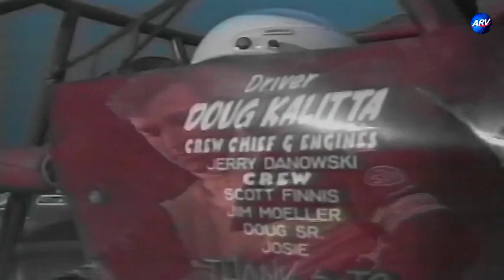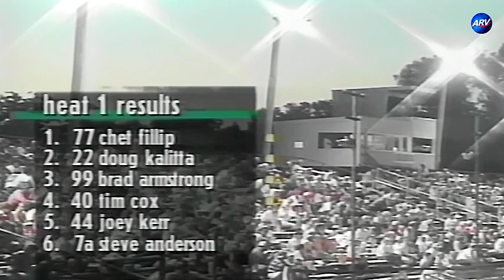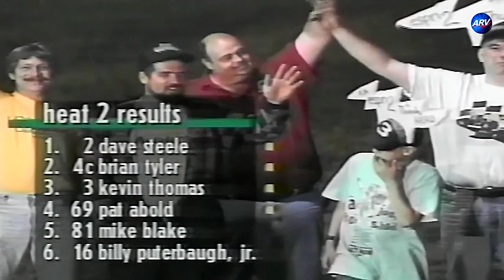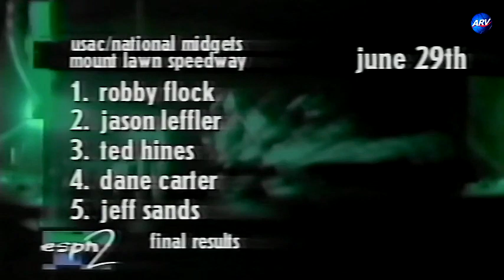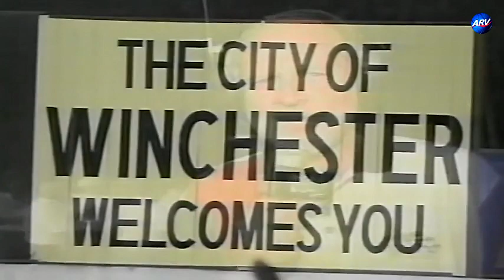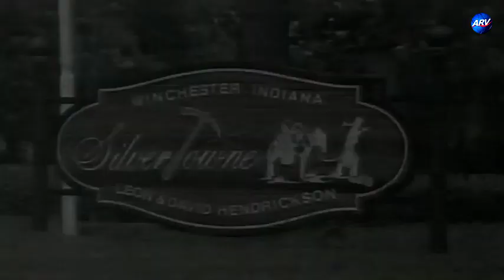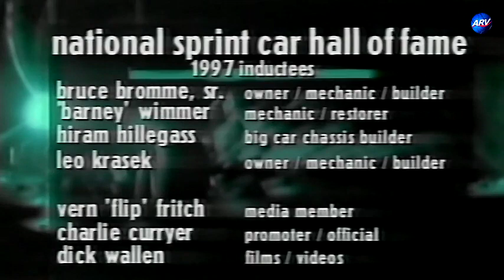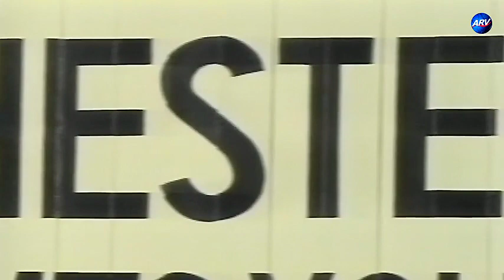1997 USAC National Sprint Car Rd.13 Winchester [Full race]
Winchester Speedway
heat 1   [3:31]
heat 2   [15:16]
heat 3   [24:47]
dash for cash  [37:42]
semi-feature   [53:57]
support race   [1:03:44]
feature  [1:20:57]